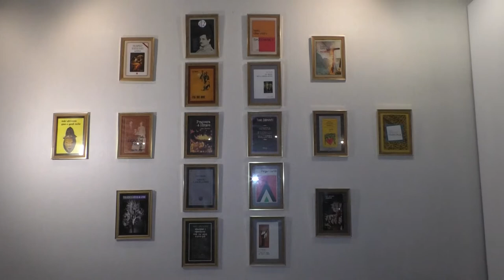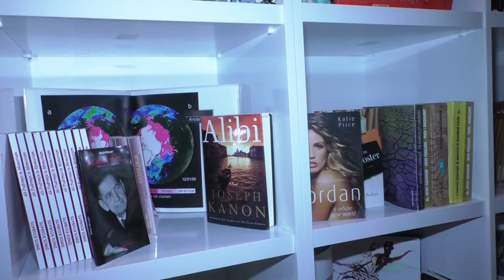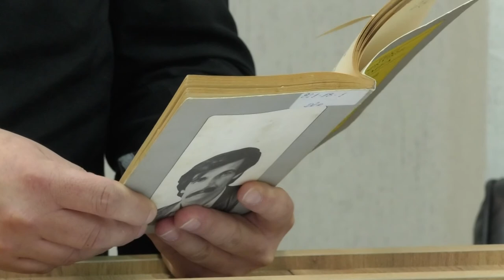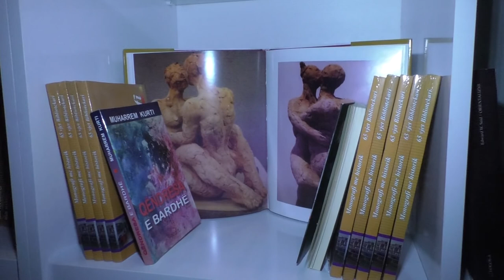Salla "Teki Dervishi" inaugurohet në bibliotekën "Ibrahim Rugova"-Lajme